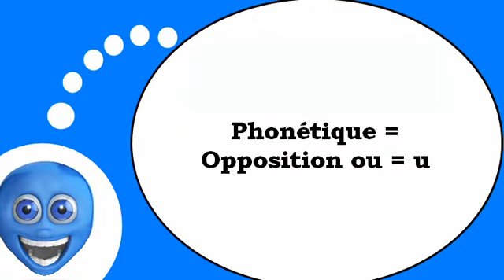French lesson # Phonetics # ou u